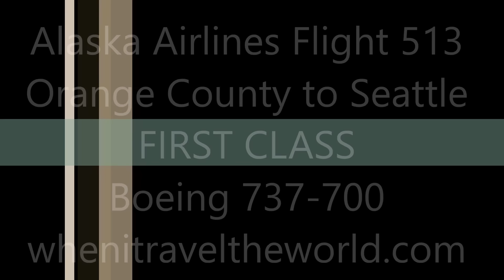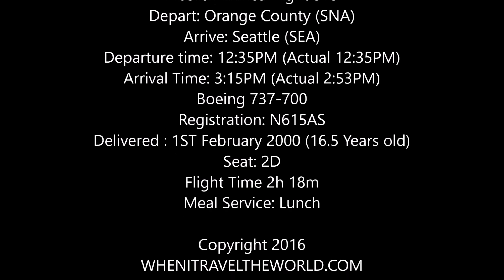Alaska Airlines FIRST CLASS Boeing 737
Alaska Airlines First Class Trip Report
Domestic First Class Alaska Airlines Review
Alaska Airlines trip report First Class between Orange County and Seattle on board a Boeing 737-700

Alaska Airlines First Class was fairly standard for a domestic first flight. The seat configuration is 2 - 2 and the seat pitch of 36 and a width of 21 with just 12 first class seats.

The service was friendly, but the food was disappointing, it was an enjoyable short flight though.

Orange County / John Wayne airport is the second busiest in LA county.
The main runway, at 5,701 feet (1,738 m), is one of the shortest of any major airport in the United States, and passenger airliners at the airport have never been larger than the Boeing 757. No wide-body passenger airliners have ever been scheduled at SNA. (excluding FEDEX cargo A310)

Alaska Airlines Flight 513
Depart: Orange County (SNA)
Arrive: Seattle (SEA)
Departure time: 12:35PM (Actual 12:35PM)
Arrival Time: 3:15PM (Actual 2:53PM)
Boeing 737-700
Registration: N615AS
Delivered : 1ST February 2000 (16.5 Years old)
Seat: 2F
Flight Time 2h 18m
Meal Service: Lunch